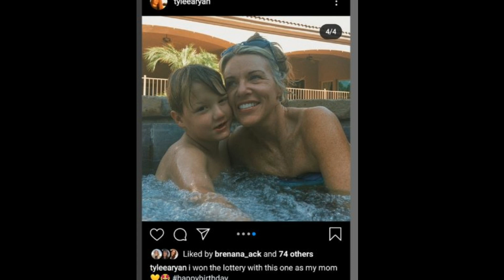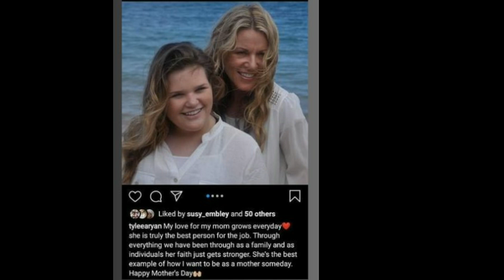HEARTBREAKING💔TYLEE'S INSTAGRAM POSTS ABOUT LORI VALLOW!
💔TYLEE'S INSTAGRAM POSTS ABOUT LORI VALLOW!